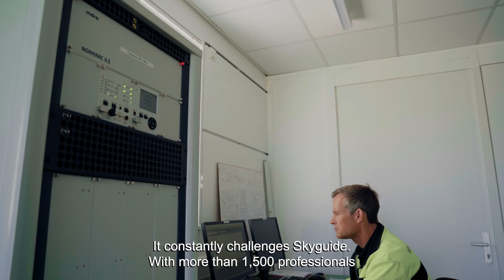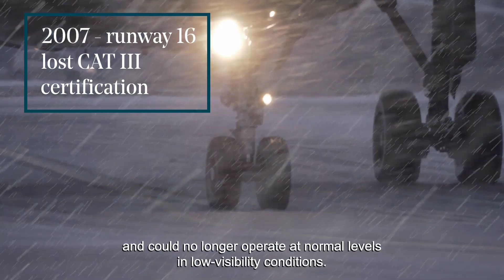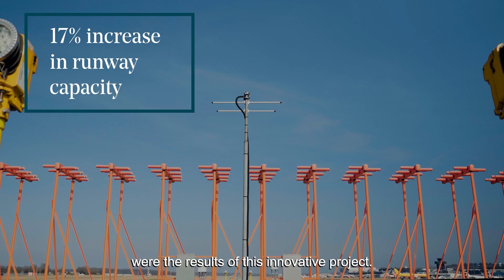Normarc instrument landing systems – a successful partnership with Skyguide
Skyguide has used Indra’s Normarc Instrument Landings Systems for more than 20 years. The partnership has resulted in pioneering solutions, adopted by the air traffic management industry worldwide.